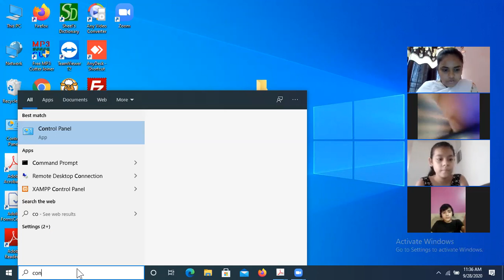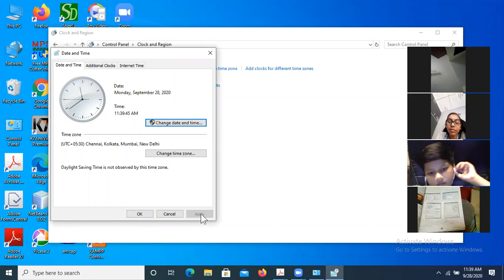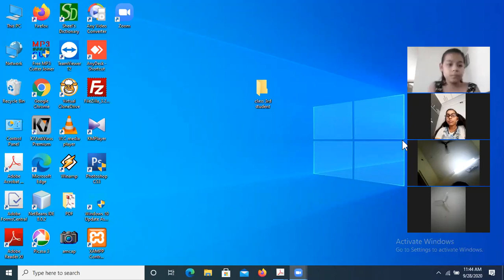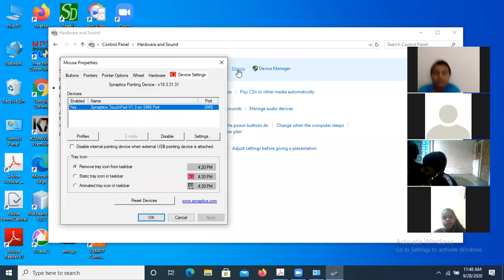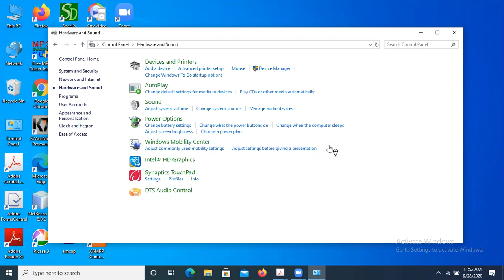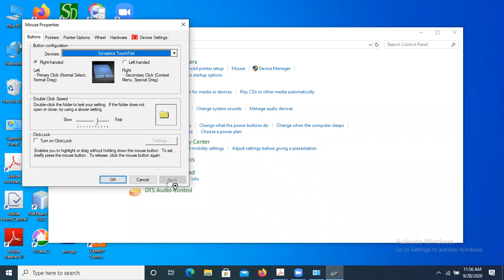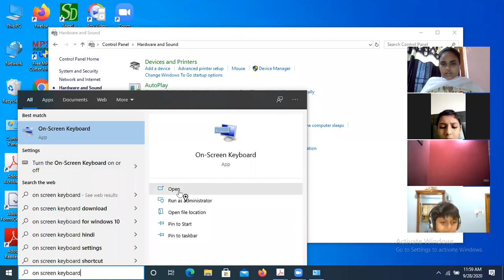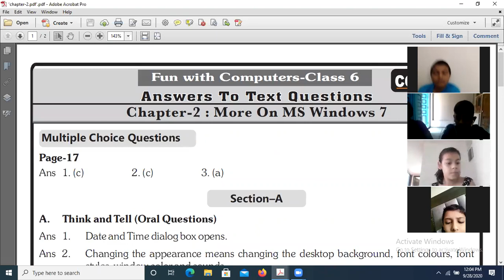class 6th chapter 2-More On Windows 7-003